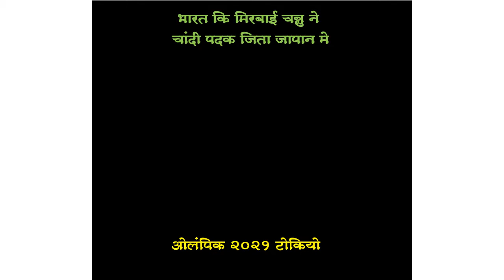Mirabai Chanu wins silver medal for India at Olympics 2021 in Tokyo Japan